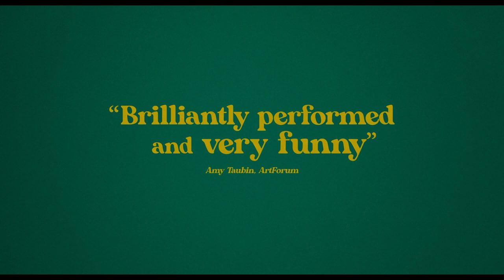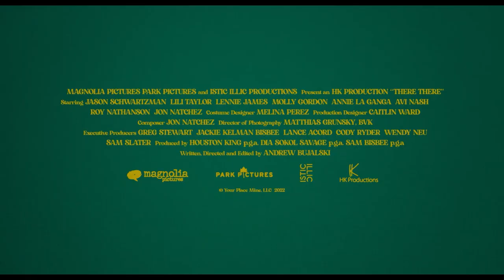THERE THERE Trailer (2022) Jason Schwartzman, Molly Gordon,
THERE THERE Trailer (2022) Jason Schwartzman, Molly Gordon, Lennie James, Lili Taylor